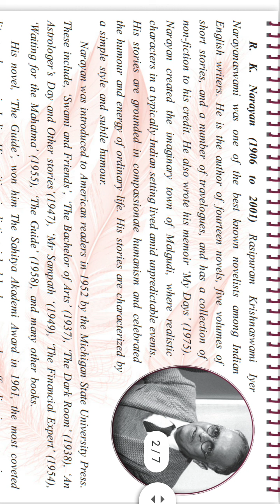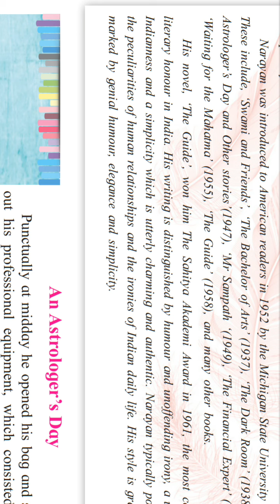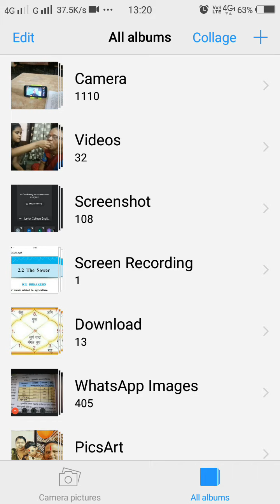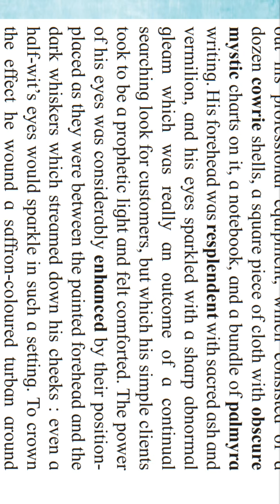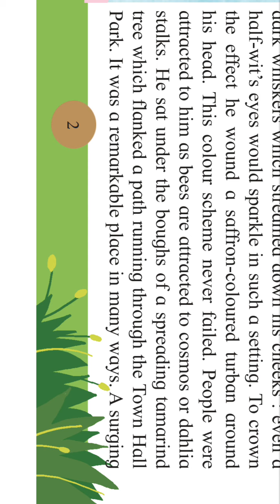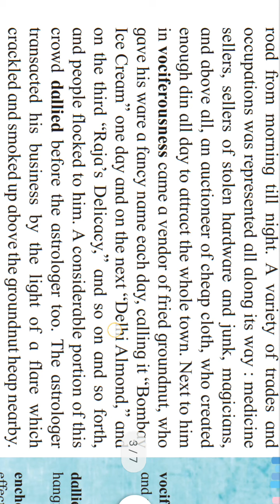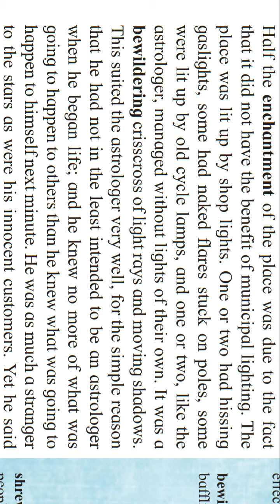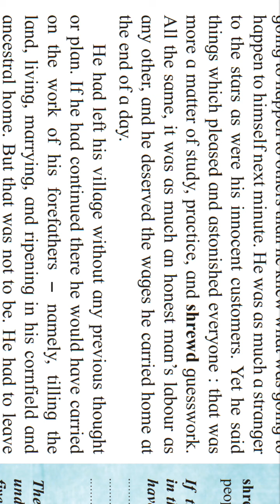1.1 An Astrologer's Day(Std.XII English)